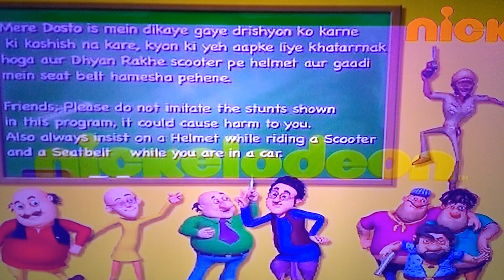Nickelodeon India New Logo (2017) Scene-14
Blogspot User
sham97.blogspot.in